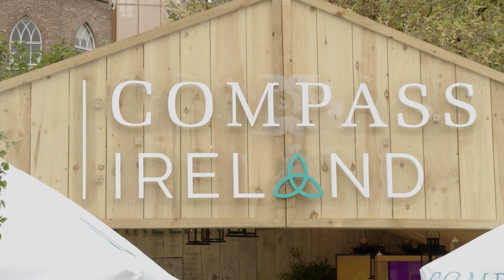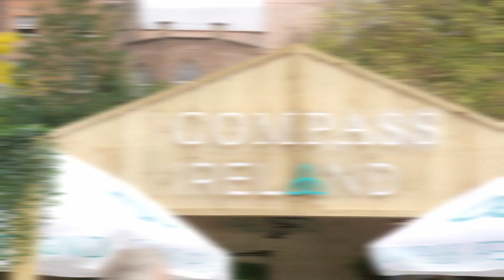Compass Ireland re-launches at Taste of Dublin